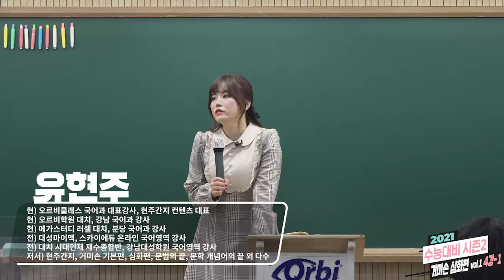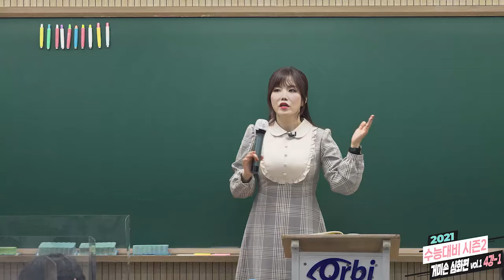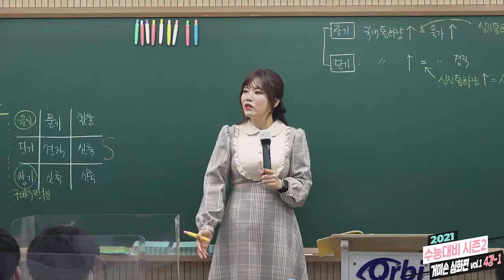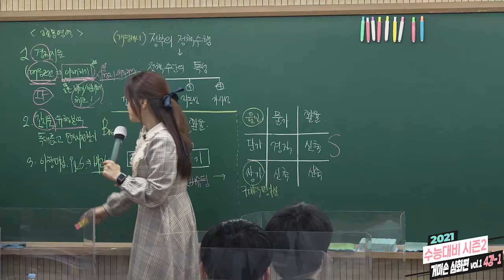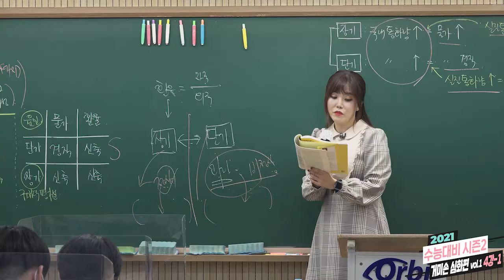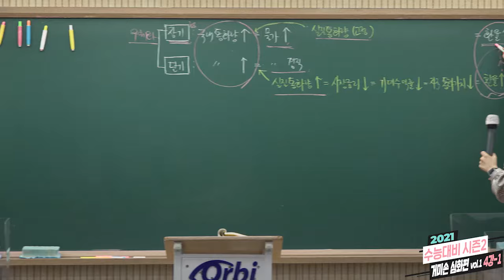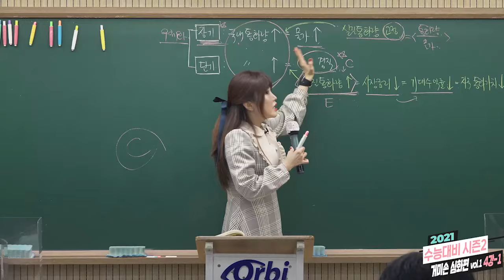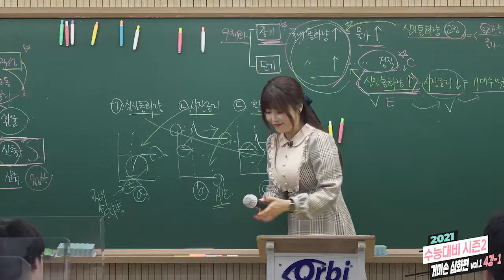[오르비 클래스] 4-1강 인문 / 인문(철학)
대치동 현장 강의와 컨텐츠를 모두 동일하게!
[ 진짜 대치동 현강을 그대로! ]

“완벽한 구조독해의 끝”
“지문을 진짜 이해하는 독해력을 키우는 강의”

시험장에서 바로 쓸 수 있는 실전적인 매뉴얼을 모두 담아 강의하고,
이 내용들을 교재에 그대로 실어 완벽하게 선생님 강의를 체화해
실전에서 바로 쓸 수 있도록 만든 컨텐츠!
 이것이 바로 수많은 유현주T 수강생 강의 후기에서 입증된
3~4등급 학생들이 1등급이 된 이유입니다.

대치동 현장강의 (4) 시즌2 - 거미손 심화편 vol.1